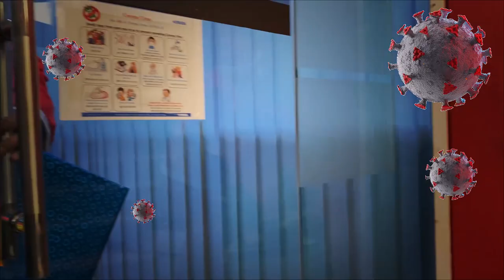Christmas Celebrations at HORIBA India 🎅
May the spirit of Christmas infuse your life with hope, positivity and joy 🎉🌃